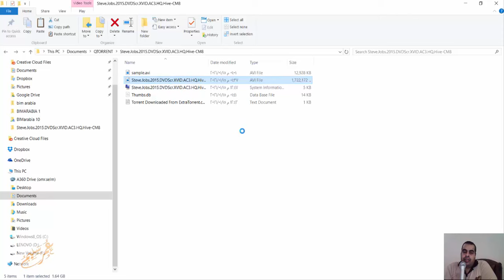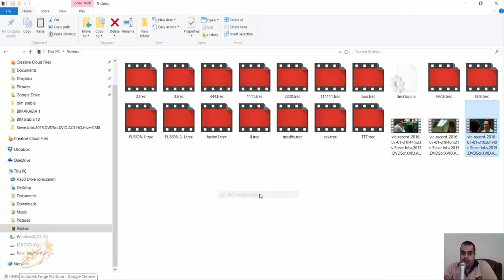اخذ مشهد من فيلم بطريقة سهله جدا